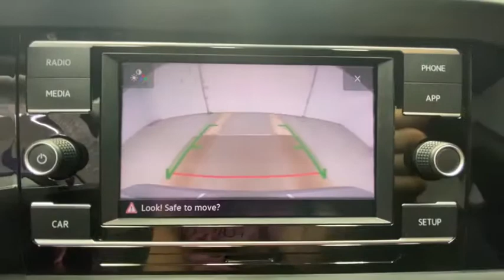2019 Volkswagen Jetta GLI Rochester, Victor, Pittsford, Webster, Spencerport, NY VTW39175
Pure Gray Used 2019 Volkswagen Jetta GLI available in Rochester, New York at Auction Direct USA Rochester. Servicing the Victor, Pittsford, Webster, Spencerport, NY area.
2019 Volkswagen Jetta GLI 2.0T S - Stock#: VTW39175 - VIN#: 3VW6T7BU7KM196607

Please give us a call anytime at 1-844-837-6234 and one of our representatives will be glad to assist you with any questions you may have. Auction Direct USA prides itself with it's No Haggle atmosphere and please make sure to ask your associate about our 5 Day 500 Mile Buy Back Guarantee!! Feel free to bring in any trade-ins as we will provide a Free Appraisal on site. Even if you aren't buying a vehicle from Auction Direct USA we would purchase your vehicle. Come in today and see first hand how Auction Direct USA is revolutionizing the used car industry and making purchasing or selling your used vehicle as easy and stress free as possible!